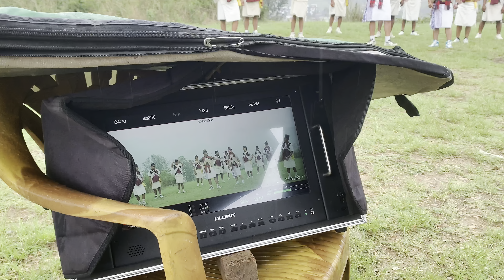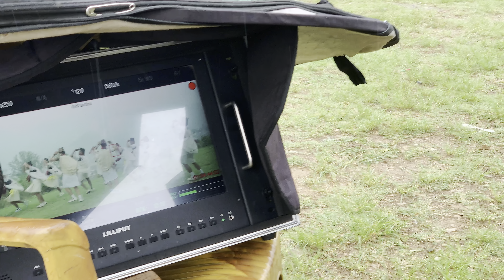डाँडाँ गाउँले नानी | shooting Behind the scenes